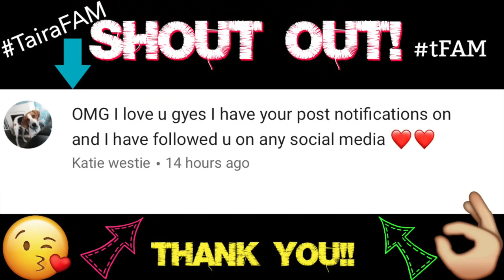BIKE ACCIDENT AT THE PARK!! #70 VLOG